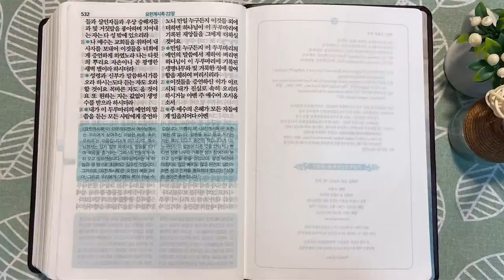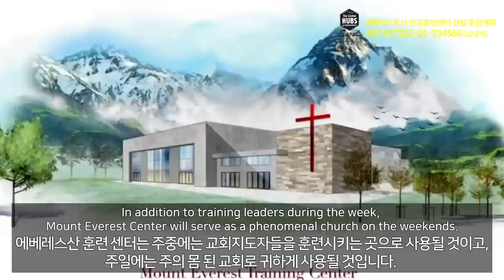4회독 36일 | 야고보서, 베드로전후서, 유다서, 요한일,이,삼서, 요한계시록(통독성경 354~365일) | 성경을 열면 기적이 열립니다| 통박사 조병호의 역사순 성경통독